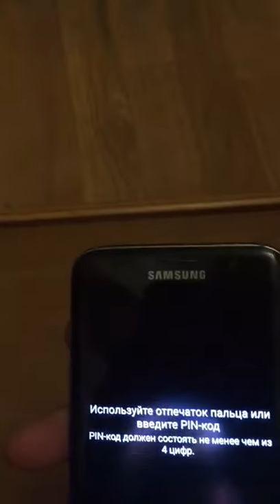2.𝐖𝐢𝐫𝐞𝐥𝐞𝐬𝐬 𝐓𝐞𝐜𝐡𝐧𝐨𝐥𝐨𝐠𝐢𝐞𝐬 𝐀𝐔𝐓𝐎𝐌𝐀𝐓𝐈𝐂𝐀𝐋𝐋𝐘 𝐓𝐔𝐑𝐍𝐒 𝐎𝐍 𝐀𝐍𝐃 𝐃𝐈𝐒𝐂𝐎𝐍𝐍𝐄𝐂𝐓𝐄𝐃, 𝐅𝐔𝐋𝐋𝐘 𝐀𝐔𝐓𝐎𝐌𝐀𝐓𝐄𝐃.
. Technology that can make our lives even more convenient and practical. No more power cords or outlets! ⚡⚡⚡ Our new products !!! Even if you move, you just take the cabinet to a new address with you and the whole technology is back with you. "LEBEN" company
 TABLE OR CABINET WITHOUT THE CORD, WITHOUT THE START BUTTON, AUTOMATICALLY TURNS ON
 AND DISCONNECTED, FULLY AUTOMATED.
 TEMPERATURE SENSORS, RESPONSE SENSORS OF THE PHONE APPROACH TO THE CABINET, SENSOR ENERGY SAVING, SENSORS DAY-NIGHT (the nightstand has a beautiful backlight)
 THE CHAIR OF THE CABINET IS DESIGNED FOR THE MONTH OF THE CONTINUOUS CHARGE OF TWO PHONES.  AFTER A MONTH, OUR FIRM SELF CHARGES A CABINET, AGAIN FOR 1 MONTH. (YOU DO NOT USE ELECTRIC ENERGY AT ALL)
 THE TABLE SUPPORTS A WIRELESS CHARGING FOR 30 DAYS.
 THE CABINET ALSO HAS ALREADY HAVE ALREADY A MONITOR WITH THE CONNECTION OF A USB Flash Drive IN WHICH CLIENTS CAN VIEW THE RESTAURANT'S PHOTO AND VIDEO MENU IN SLIDE MODE.
 Curbstone is controlled by the remote control up to 30 meters.  AND ALSO AVAILABLE IN THE CABINET AND A TIMER WHICH WILL DISABLED ALL NEEDED DEVICES according to the program you set.
 THERE ARE TWO DEMANDING BATTERIES ON 140 000 mA (this is like 30 power banks together) which periodically support each other on a charge of 30 days.
 The bluetooth is also built into the table, for listening to music from your phone and also on bluetooth they will announce after how many minutes they will bring your favorite dish. The bluetooth is also turned on and off with the remote control that is with you.
 If you have Wi-Fi in the room where the Stand is located, then you can control all its parameters and your household appliances from anywhere in the World from your smartphone.
 At your request, we replace All logos that come with the curbstone on the logo or name of your choice.
 Installing Wireless Charging in restaurants, bars, cafes, offices, HOTELS, IN PRIVATE HOUSES.